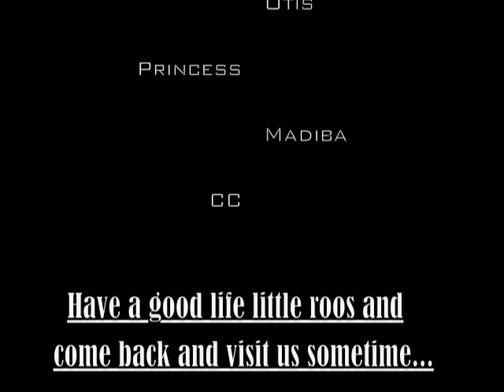Roo Release (RRR)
Release of orphaned Joeys at Mount Wood (outback NSW, Australia)

Rescued, replaced, raised and released thanks to R.R.A.N.A (Rescue and Rehabilitation of Australian Native Animals)